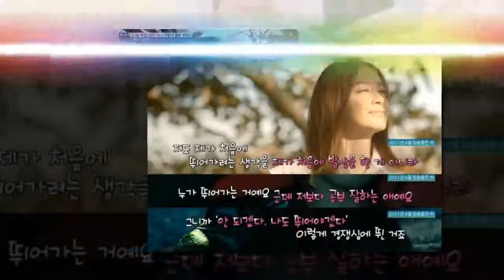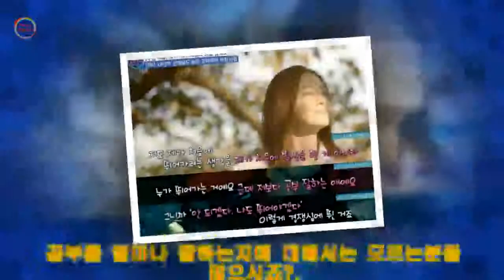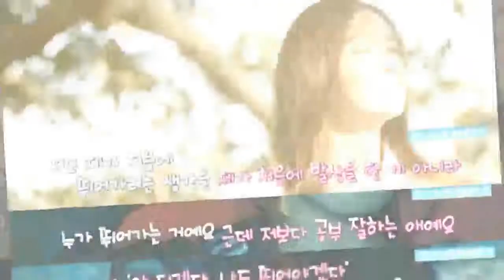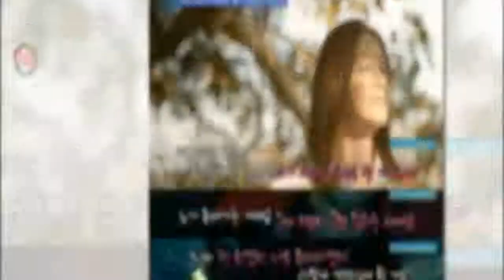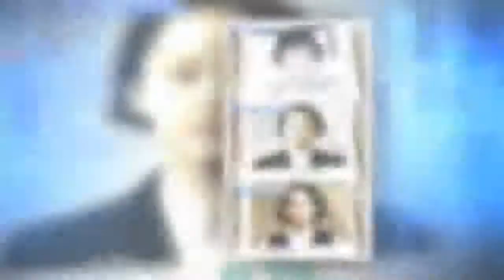김태희 서울대 성적표, 공부더하려고 뛰어서 등하교..ㄷㄷ